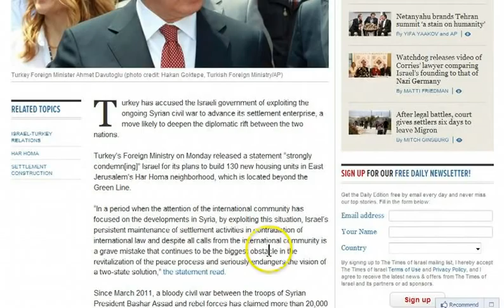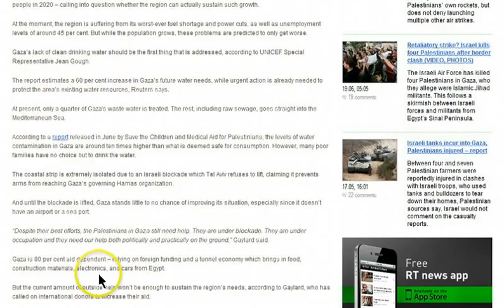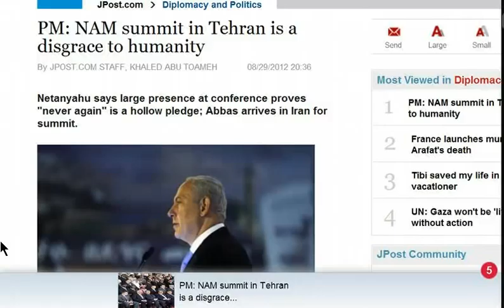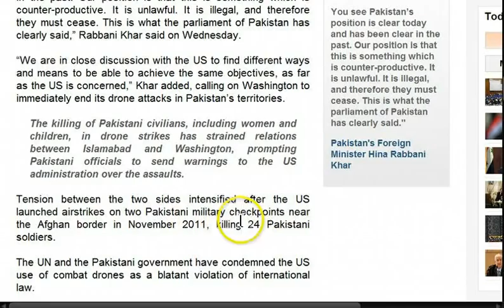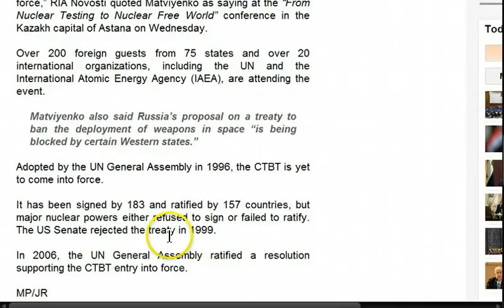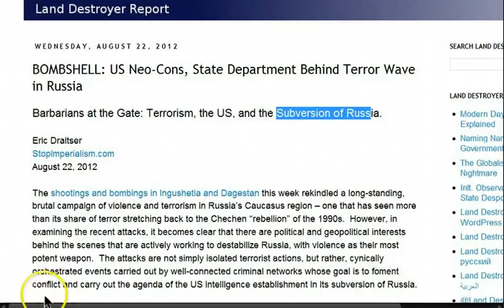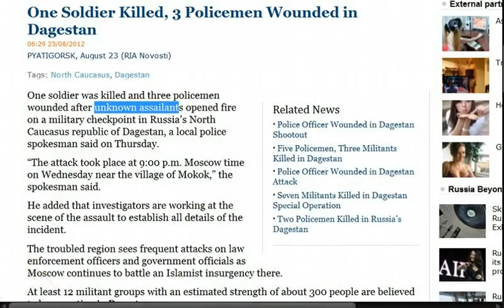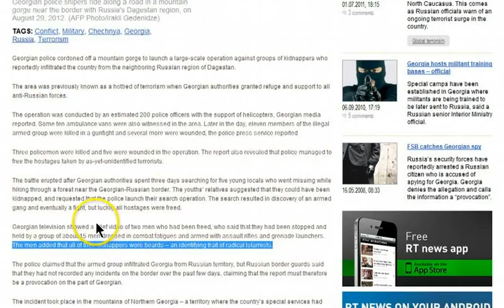GGN: West Behind Terror Wave in Russia, Israeli Expansion Hidden, NAM Summit Ignored by West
HEADLINES WITH LINKS:

UN's  Ban to Iran: Prove your nuclear program is peaceful

Jewish extremists set light to three cars in a village in the southern West Bank on Tuesday

Turkey accuses Israel of 'exploiting' Syrian civil war to advance settlements

Gaza to be 'unlivable' by 2020 unless immediate action taken - UN

Blizzard Bans Iranians From World of Warcraft, Citing Sanctions

More world leaders arrive in Tehran for NAM summit

Israeli  PM: NAM summit in Tehran is a disgrace to humanity

'The Lady of Peace' statue unveiled in Tehran's Milad Tower

Japan, North Korea hold first direct talks in 4 years

FM: US must immediately end deadly drone strikes in Pakistan

Russia calls on US to ratify nuclear test ban treaty

BOMBSHELL: US Neo-Cons, State Department Behind Terror Wave in Russia.
Barbarians at the Gate: Terrorism, the US, and the Subversion of Russia.

Bomb kills Russian Muslim cleric and others in Dagestan

Russian Military Brass Look To Draft 50 Thousand Men By Any Means Including Pre-Conscription Training